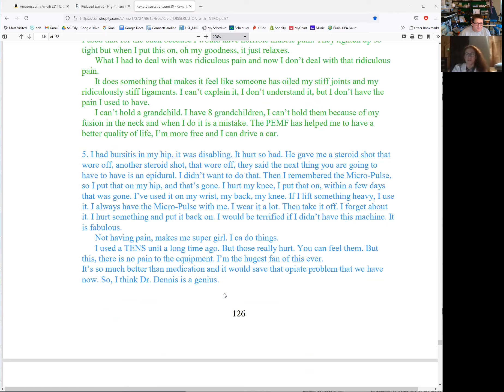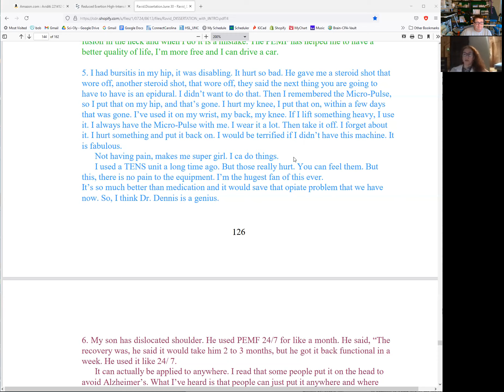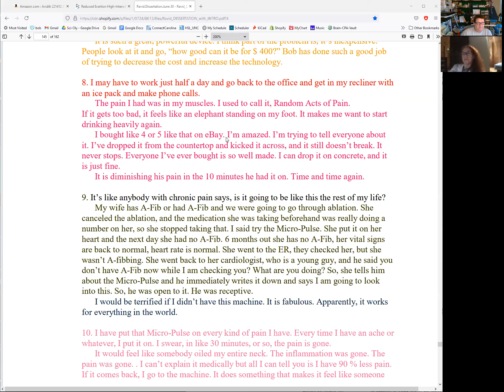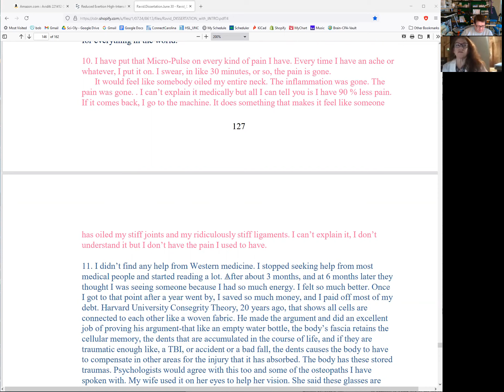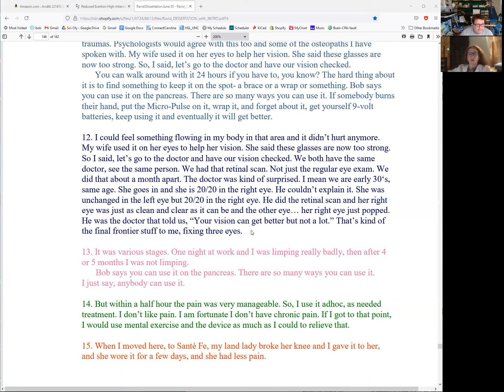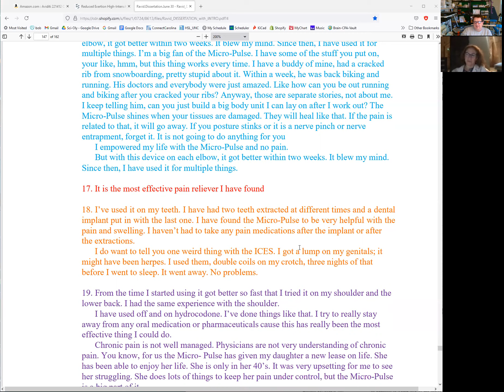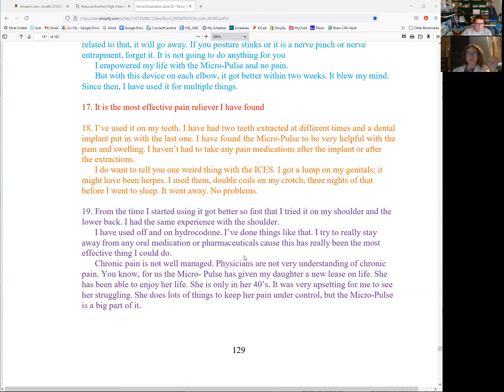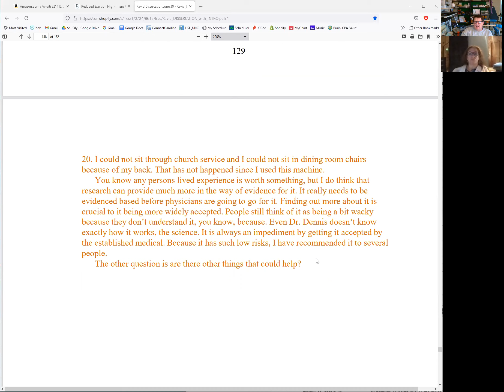Stacey and Bob discuss personal narratives in her dissertation and about pain relief with ICES-PEMF